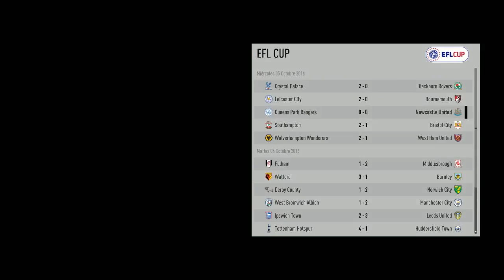FIFA 17 (el camino,español castellano) en PC #4